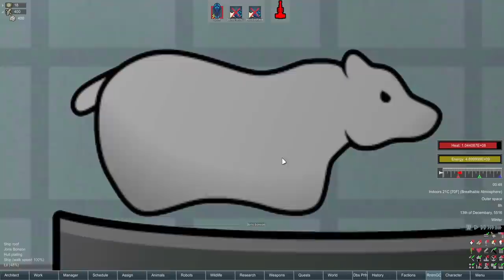Rimworld: Save THEIR Ship #24 (FINAL) - Final Test of Joris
Alarms blare, the caskets open, and our characters find themselves in a frozen base, deep within the arctic. Could the last space adventures have been another simulation all this time? Mondo certainly hopes so, seeing as now there isn't a huge death laser sized hole in his torso.

With all their research and skills from last series intact, and with access to new automation technology, our characters swear revenge for the loss of their virtual flagship and friends.

=== Mod Info ===

Steam workshop collection and install instructions (Updated!)

Achtung!

Colorful Traits
Created by raydarken

Epic Rivers
Created by Clarky

Misc. Robots

ModCheck
Created by nightinggale

RimNauts
Created by RadZerp

Save Our Ship 2 Extentions
Created by Stormtail and Team

Snap Out!

[1.2][1.1] Graphics Settings - Fix your textures!

 === Links ===